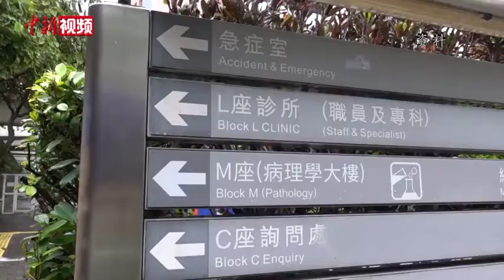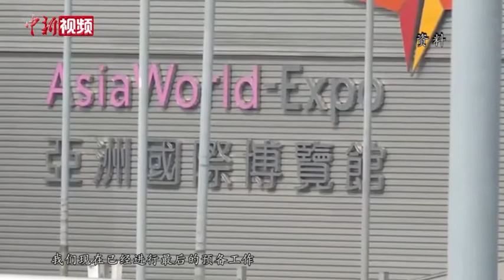香港连续8日确诊病例破百例 累计确诊超3000例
7月29日，香港特区政府卫生署卫生防护中心公布，香港新增118宗新冠肺炎确诊个案，其中113宗为本地个案，连续8日确诊病例破百宗，累计确诊个案增至3002宗，累计死亡个案增至24宗。